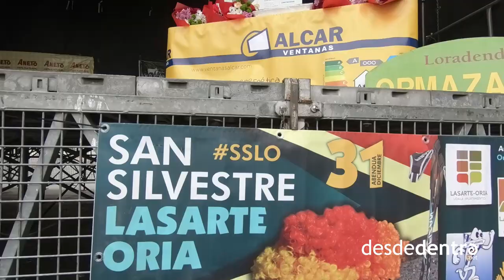5ª San Silvestre Lasarte-Oria desde dentro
Estos son los datos destacados de la V San Silvestre Lasarte-Oria:

Resultados del concurso de disfraces:

    1º: Javi Yubero
    2º: Idoia Martínez
    3º: Javier Martínez
    Mejor pareja: Oscar López e Iván Sánchez
    Mejor cuadrilla: Manttangorri

Resultados de la carrera:

Patinadores:

    1º Femenino: Nerea Hernández
    1ª Masculino: Lander Guerra

Corredores:

    1º Femenino: Marion Arriaran
    1ª: Masculino: Raúl Gómez

Marcha Nórdica:

    1º Femenino: Arantxa Toquero
    1ª Masculino: José Mari González

Datos de la 5ª edición de la SSLO

    Recorrido: 6 km. para corredores y patinadores / 4,3 km. Para los de marcha nórdica.
    Pintxo-Pote Solidario y campanadas infantiles con Porrotx por la mañana. Se recaudaron 600€ para Izan Iñurri, Proyecto Lasarte-Oriatarra de apoyo para pacientes y familiares con cáncer.
    Homenajeada con el Dorsal nº 1: Iraia Iparragirre, jugadora del equipo femenino de la Real Sociedad y campeona este año de la copa de la Reina)

Empresas y comercios colaboradores

    En total 87 empresas: 32 de ellas dando apoyo a la organización y 55 empresas aportando premios para sortear entre los participantes. En total más de 120 premios repartidos.

Participantes en el evento

    416 participantes en total
    Corredores 332
    Marcha nórdica  72
    Patinadores 12
    El más veterano: Luis Tapia con 85 años (Por tercer año consecutivo).
    Voluntarios: 80 personas.